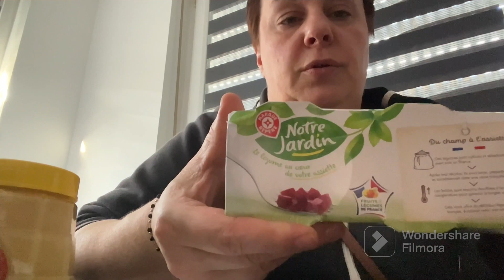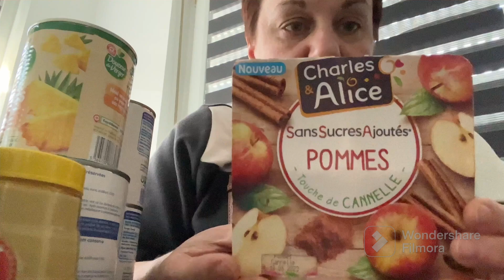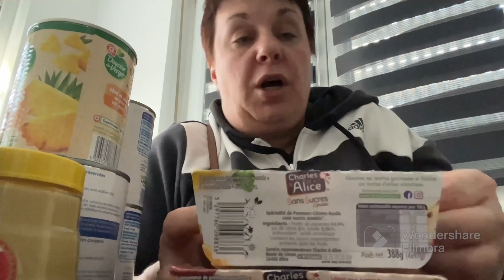Vlog 😘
youhouuu!

Bienvenue sur ma chaîne sa fait plaisir de vous voir ici.

Mon compte YouTube sera dédié pour des diverses vidéo, alors je vous souhaite la bienvenue et je vous invite a vous abonnés à ma chaîne pour avoir toutes les notifications de mes vidéos.

Alors venez me suivre, surtout oubliez pas d’activer les notifications de faire j’aime et de partager les vidéos, bonne video à vous et à la prochaine.

Les commentaires agressifs ou insultants sont supprimés.

Bisous 😘